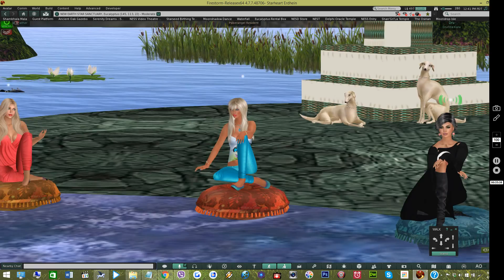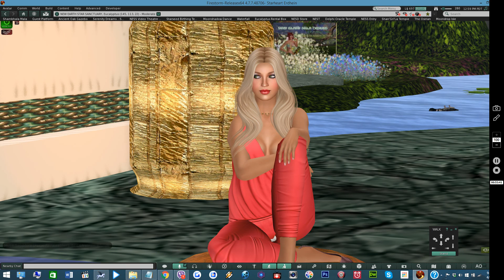Cyclic Function of Karmic Relativity